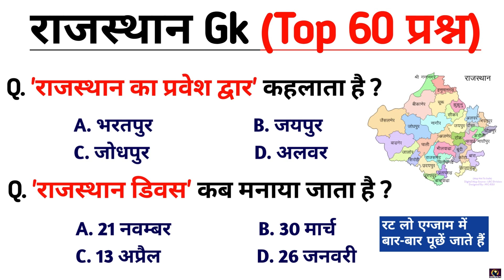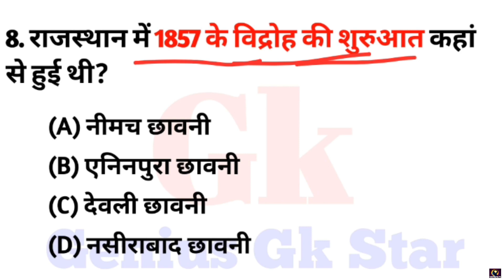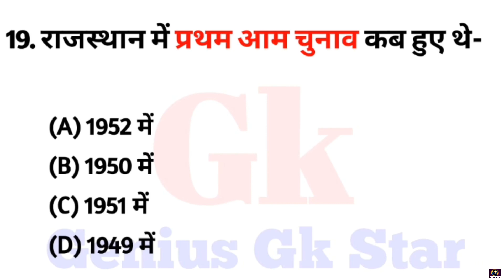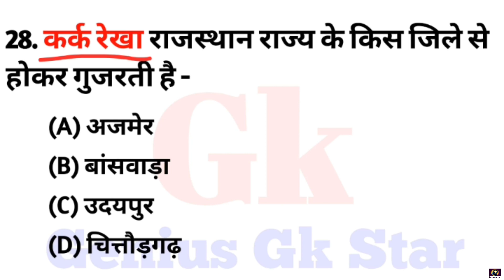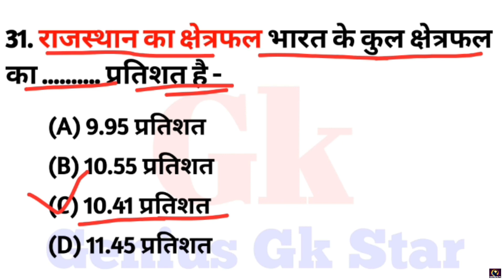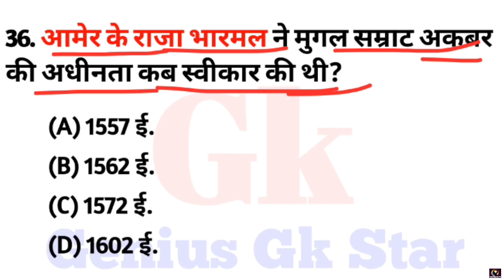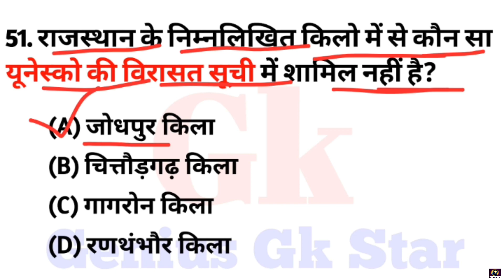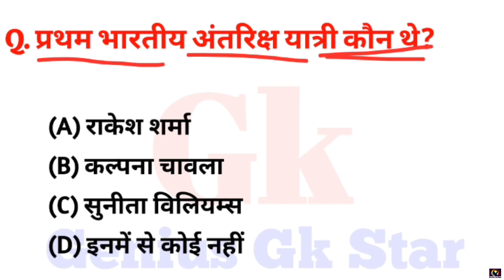Rajsthan Gk || राजस्थान से संबंधित प्रश्न || Rajsthan ka Gk || Rajsthan General knowledge